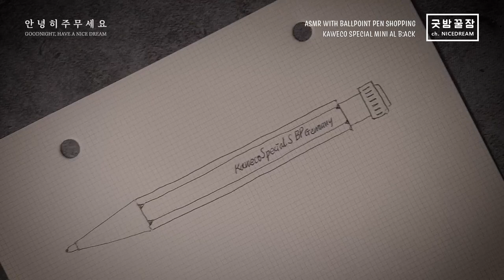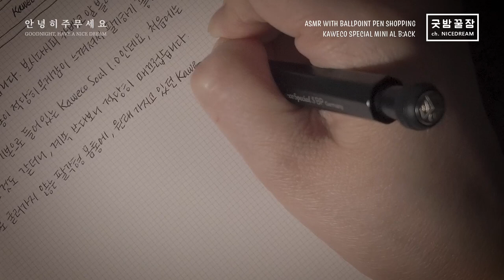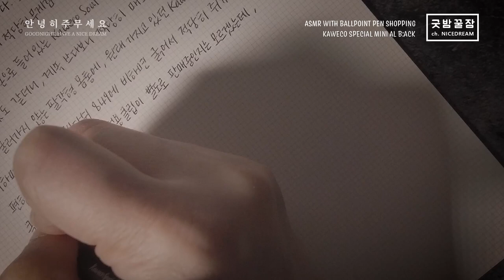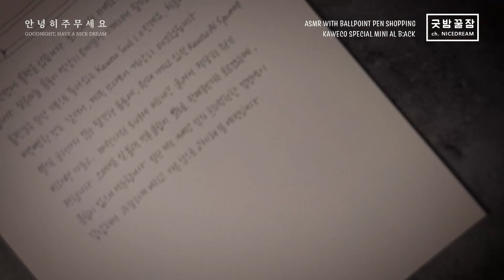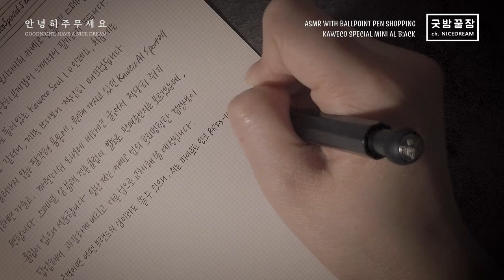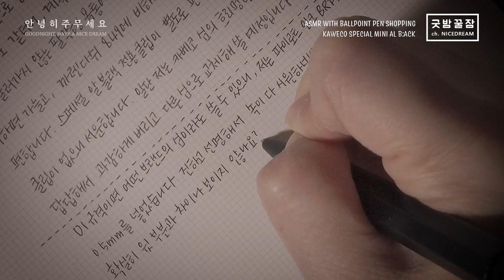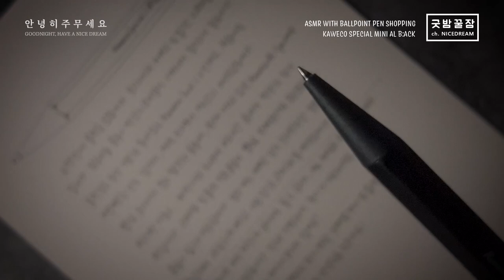카베코 스페셜 미니 알 블랙 Kaweco Special Mini Al Black, 드디어 또 샀어요. 굿밤꿀잼 새 볼펜 리뷰 ASMR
사실 리뷰를 안할 뿐이지, 펜촉도 사고 여러 가지  쇼핑을 하긴 했지만,
그래도 오랜만에 볼펜을 샀는데 마음에 쏙 듭니다.
흡족한 마음으로 푹 자러 갑니다.

PEN : KAWECO SPECIAL MINI AL BLACK